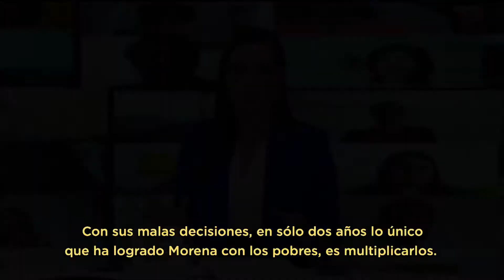Alejandra Gutiérrez. Van 10 Soluciones por México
Los niveles de desigualdad salarial en México han repuntado durante este Gobierno, alcanzando cifras que no se veían desde hace más de 20 años. ¿Sabrá Morena que vamos de mal en peor? MorenaNoSabe DatosReales SíporMéxico t.ly/85eJ